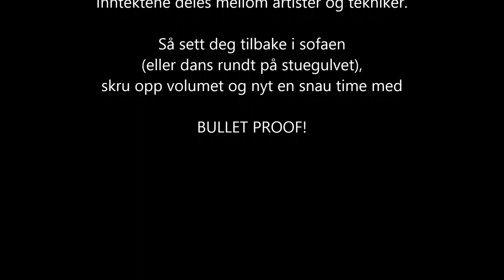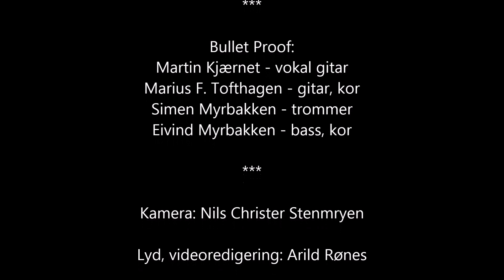Trysil Live: Bullet Proof 20.juni 2020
Vipps: 559579 (Rønes Musikk)